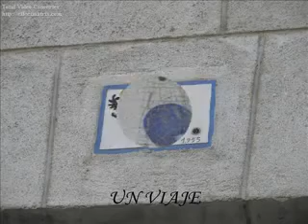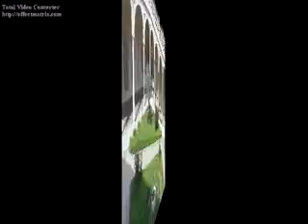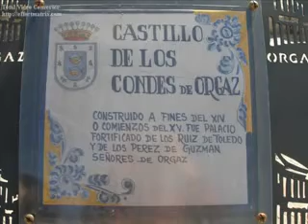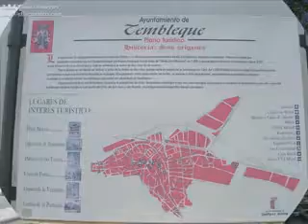TOLEDO MAYO 2009 1ª Parte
VIAJE A TOLEDO MAYO 2009